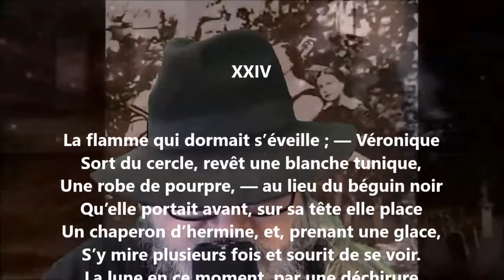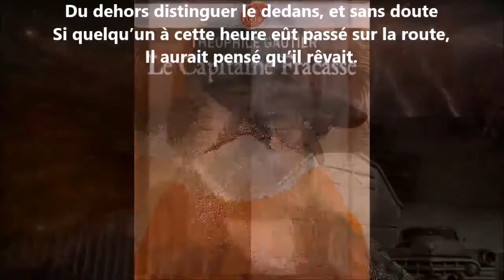Albertus ou L'âme et le péché XXIV - Théophile Gautier lu par Yvon Jean